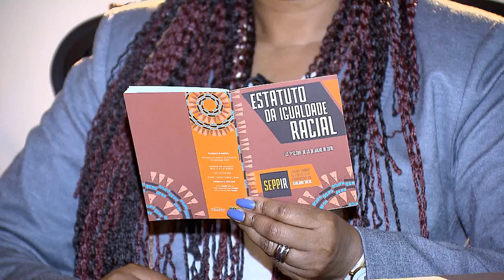Entrevista- Nilma Lino Gomes (Lei Cotas)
Íntegra da entrevista com Nilma Lino Gomes, Ministra Sec. Igualdade Racial , para o programa Antes & Depois da Lei, que fala sobre a Lei de Cotas.